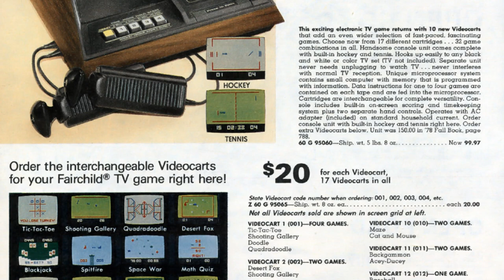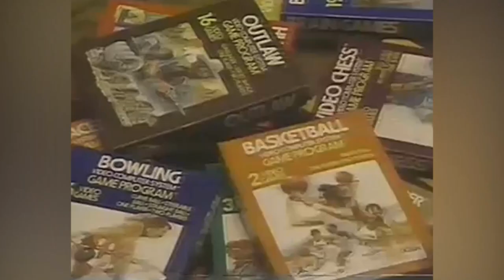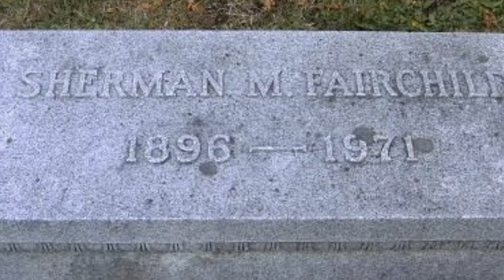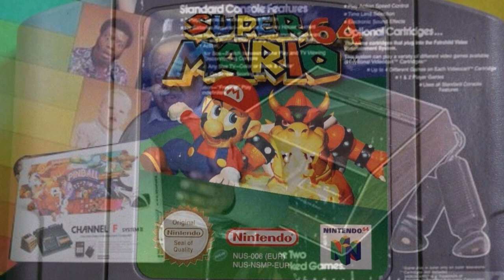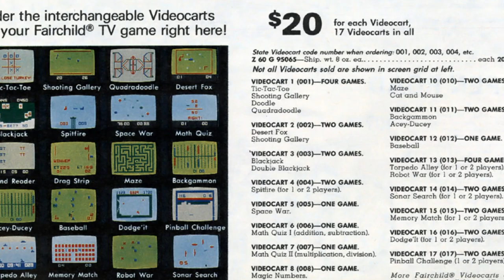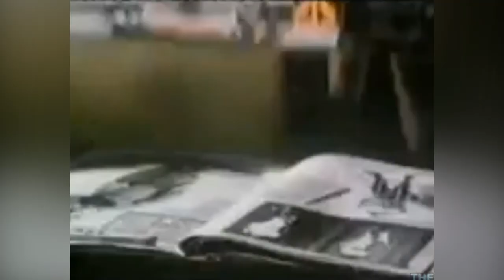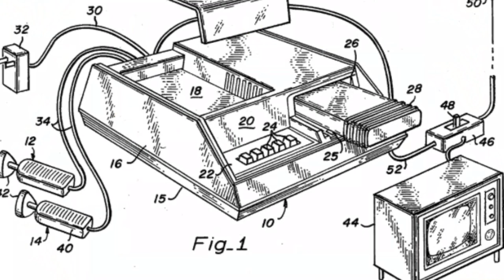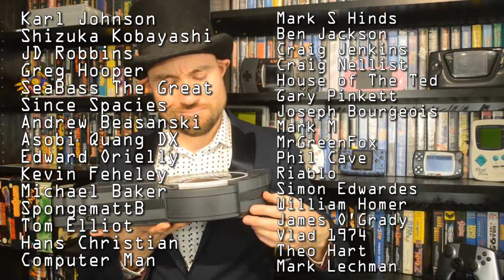Why The Fairchild Channel F Failed! - Obscure Console History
Today Top Hat Gaming Man discusses the history of the Fairchild Channel F and why it failed!

A man in a top hat, with a dashing moustache or a highly distinguished beard, reviews rare video games in his massive collection. Appreciate the finer things in life! Top Hat Gaming Man travels around the globe, playing the best games for the handhelds around the world. The best games are like fine wines and only get better with age. Today, Top Hat Gaming Man discusses the history of the Fairchild Channel F and why it failed.

All images were found via google searches